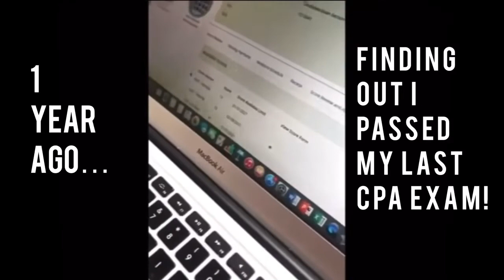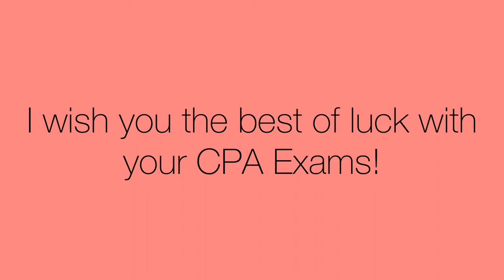1 YEAR After The CPA Exams...How My Life Has Changed...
ONE YEAR POST-CPA EXAMS!!! Can you believe it’s been a whole year since I passed the CPA Exams? It feels like a lifetime when I look back at everything that’s transpired! This reflection isn't just about celebrating a year...it's about what comes next and how to navigate the world with this new accomplishment. Whether you're on your path to becoming a CPA or already a licensed professional, I hope my experiences resonate with you and provide some valuable insights!

Timestamps:
0:00 - Intro
2:10 - Reflection
9:54 - The day I passed the CPA
11:11 - Final thoughts

About Me:
My name is Rachel, and I'm a CPA living in NYC. When I'm not working or making YouTube videos, I enjoy working out, traveling, and going to fun events/meeting new people in the city!